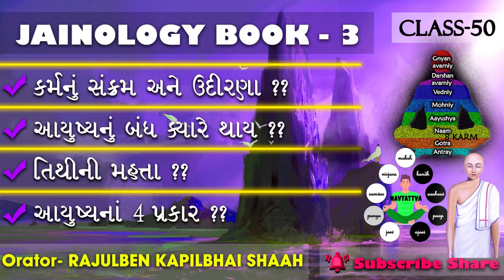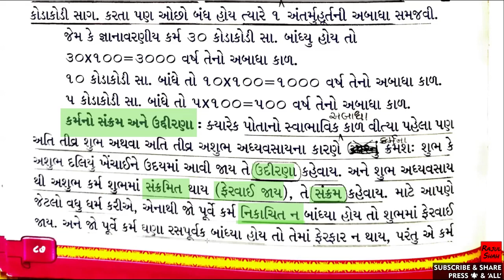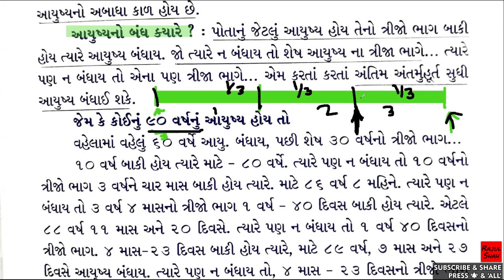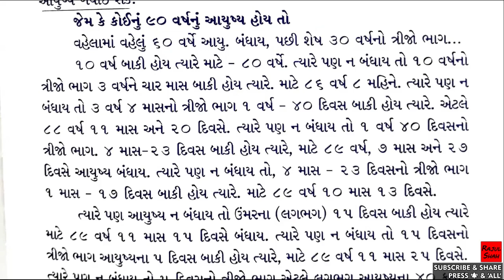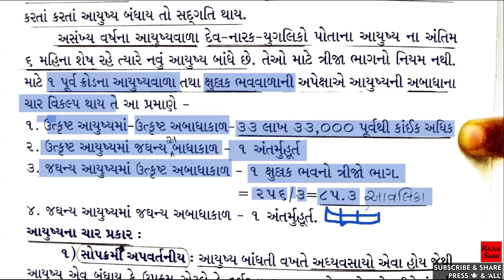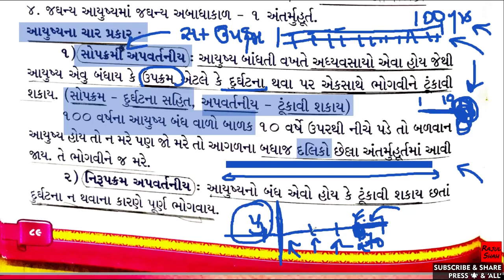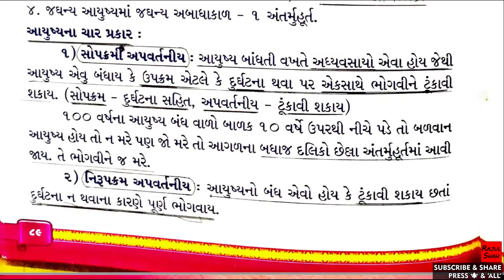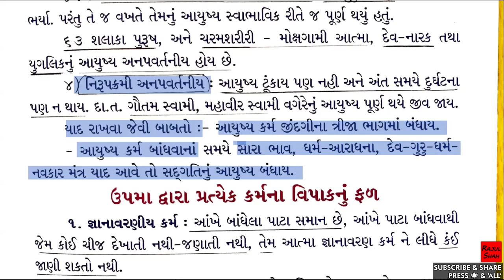Jainology-3 CLASS-50- Karma no Sankram & Udirna? Aayushya nu bandh kyare thay? Aayushya na 4 prakar?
Topics TIMELINE:
0:00 Karma no Sankram & Udeerna ??
12:53 Aayushya nu bandh kyare thay ??
20:45 Tithi ni Mahatta ??
29:43 Abadha kaal ??
32:55 Aayushya na 4 prakar ??